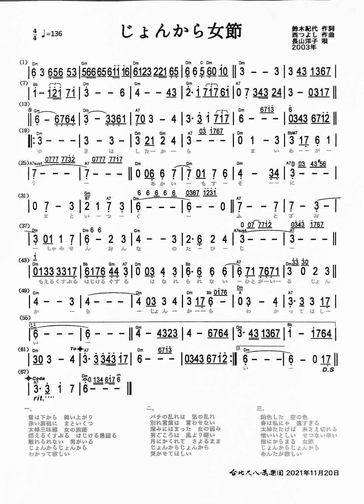1.3-じょんから女節(津輕民謠女流小調) （簡譜版）1.3 Cm：勝哥尺八演奏-經典老歌系列-2024-3-17